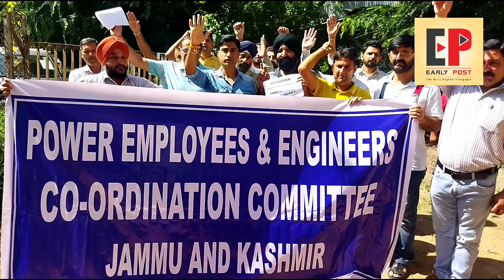Power_Employees and Engineers_coordination committee at JKEEGA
Protest Jammu_and_Kashmir Power_Employees and Engineers_coordination committee at JKEEGA office , Panama_Chowk Near Transit camp.